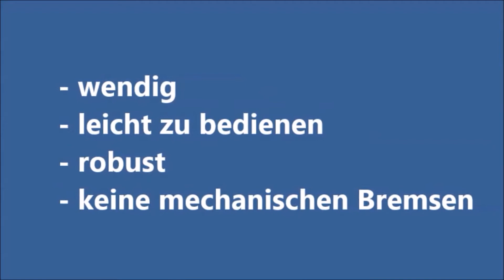Geländestapler COMBILIFT RT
Die irische Firma COMBILIFT stellt einen Geländestapler her, der sich sehen lassen kann! Auf Grund seiner guten Wendigkeit, kann dieser Stapler jedoch auch im Indoor - Bereich ideal eingesetzt werden. So richtig wohl fühlt sich dieser Stapler, der Name - Geländestapler - sagt es bereits, natürlich im Gelände. Sind Sie interessiert? Selbstverständlich kann der Stapler bei Arbor AG zur Probe gefahren werden. Nutzen Sie diese Chance!